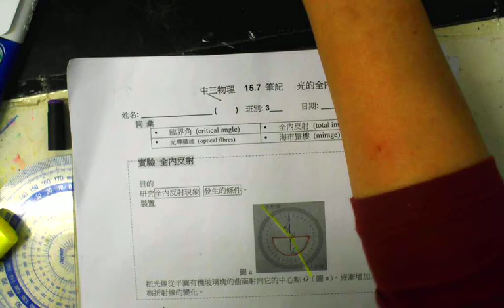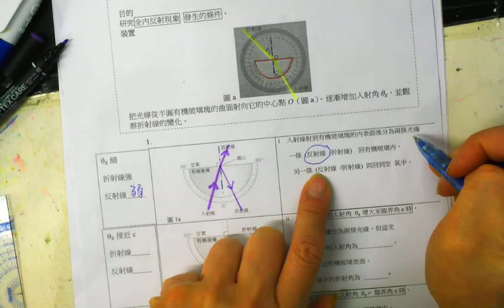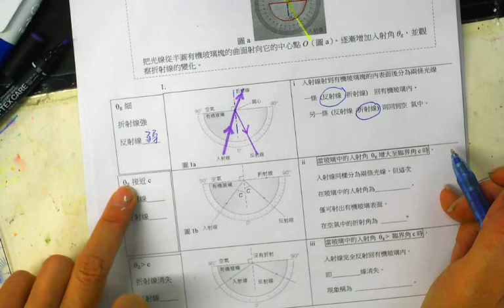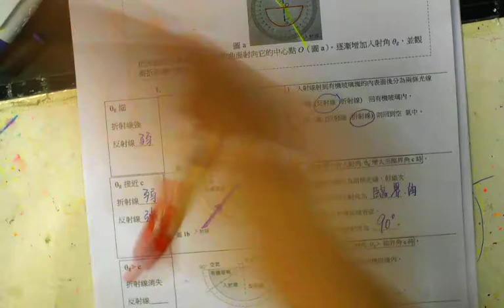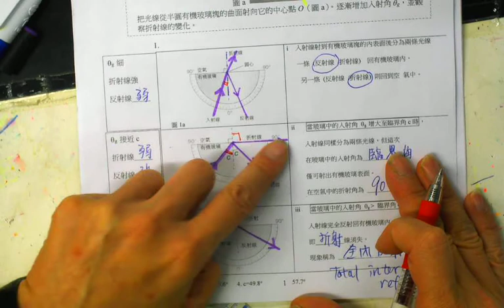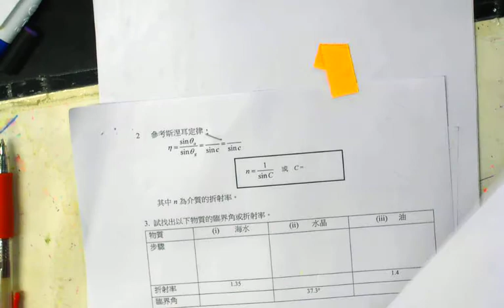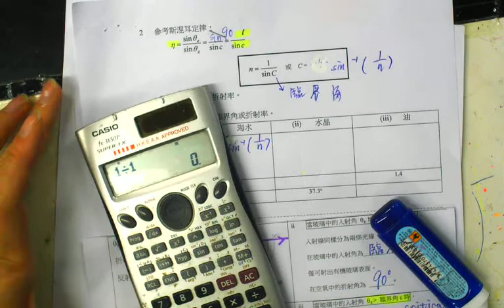LEC 3A F3 Total internal Reflection CYT